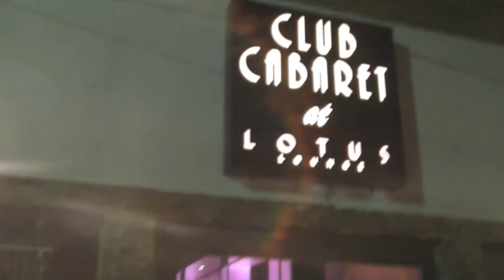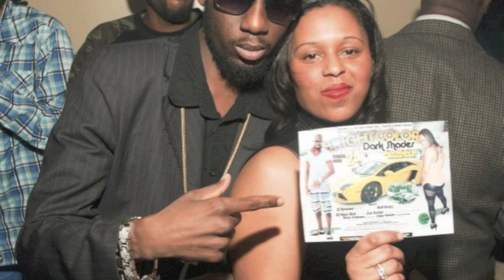Xyclone - "I Got My Shades On" [Official Viral Video] [April 2013]